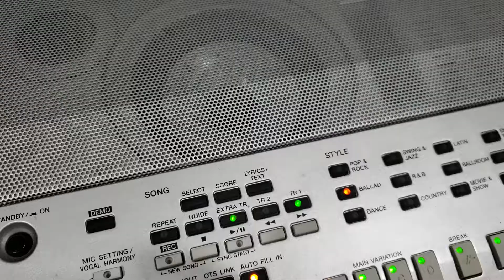Yamaha S900 problem..